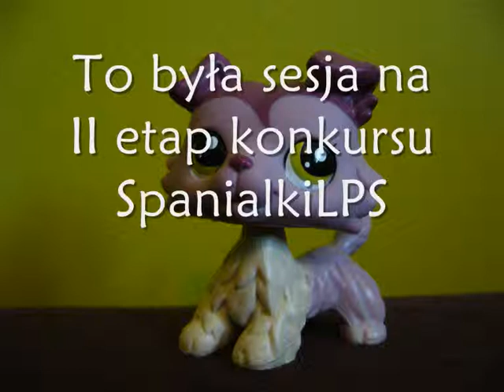❄Cheryl's winter photoshoot❄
Ten ciekawy lps, którego mieliście okazję już kilka razy ostatnio zobaczyć na kanale to collie o imieniu Cheryl (dziewczyna).
Podoba wam się?
Piszcie!
Pa ;*